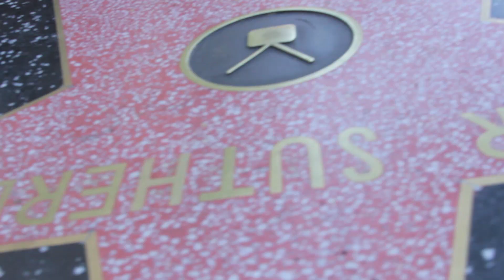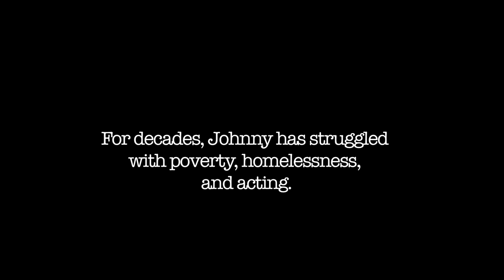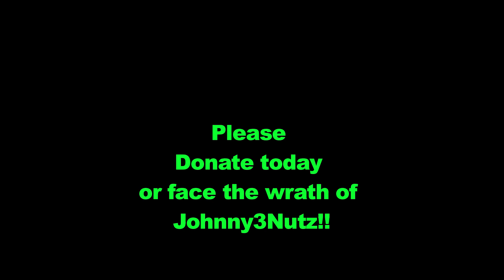6 minutes Johnny Vet -you're on!! (Isis Dynasty Veterans day promo)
CorFat Entertainment presents Johnny Jenkinson aka "Johnny3Nutz" starring in an Indie Go-Go promo for the up and coming film "Isis Dynasty".
Johnny who in real life is an Army Veteran(Airborne Ranger) co wrote and directed this piece which is full of humour and bits of hidden social commentary. When it all comes together you're swept away in 6 minutes of pure delight.

After watching the film please go to our Indie Go-Go page and donate today!

Please Respect and give our troops your love-
just like us-
they do it for you!!